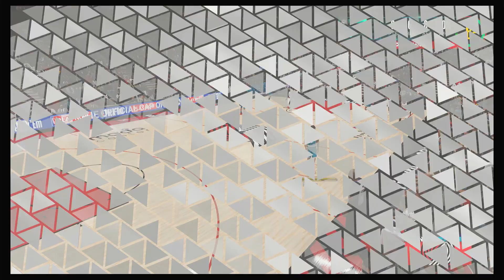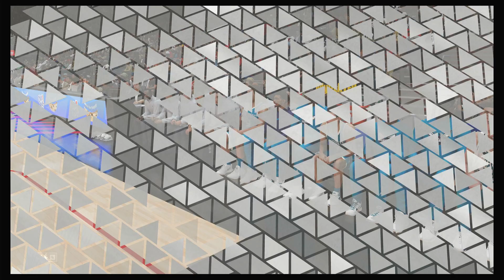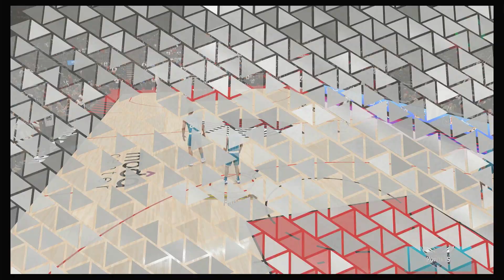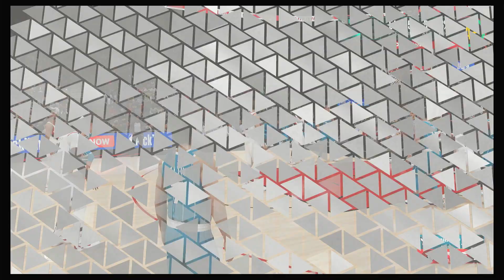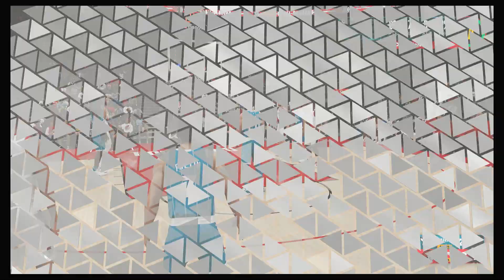NBA 2K23 Myplayer part 27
Took on the Trail Blazers in this one and decided to try to get the record for points in a single game. Gotta watch to see how it went.